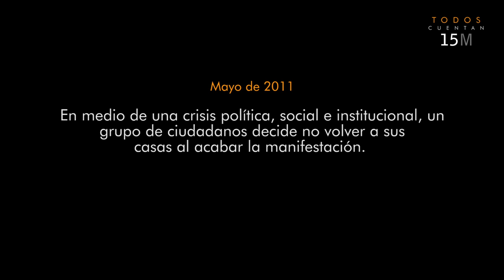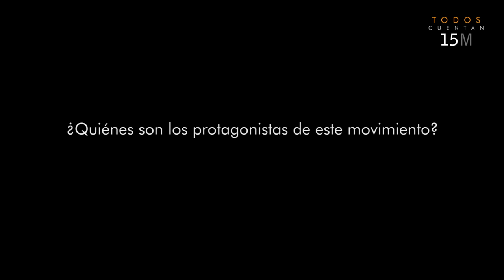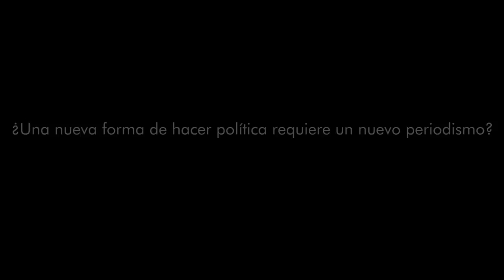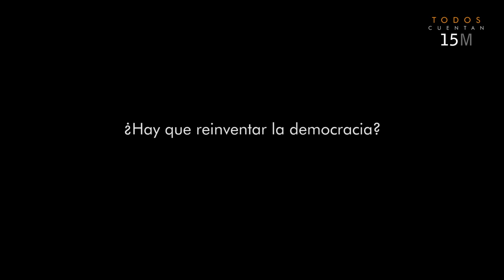Entrevista Daniel Vila/ TODOS CUENTAN 15M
Entrevista íntegra a Daniel Vila durante el rodaje del documental Todos Cuentan 15M.

15 de mayo de 2011. En medio de una crisis política, social e institucional, un grupo de ciudadanos decide no volver a sus casas al acabar la manifestación. Acampan en la Puerta del Sol de Madrid. Una reflexión sobre la crisis social, política e institucional que se puso de manifiesto en España durante estas semanas.

Una producción de UNIVACK Creative (2011).
Dirigida por David Serrano Bouthelier.